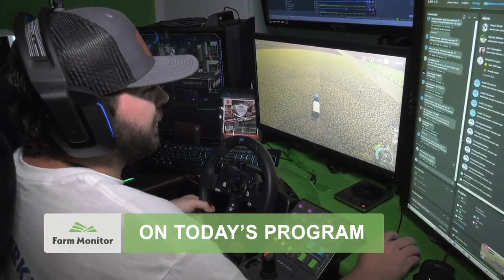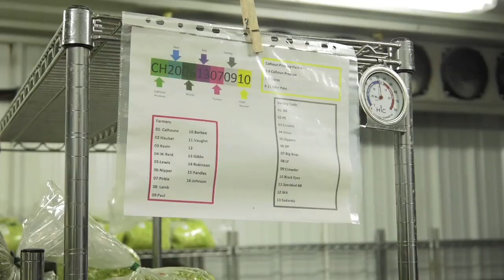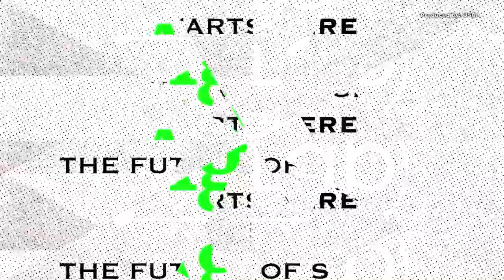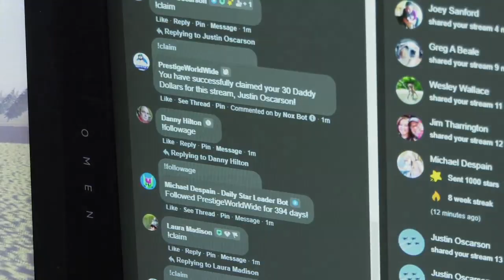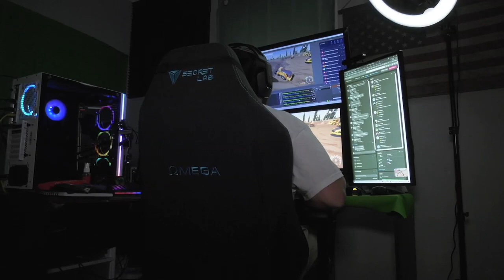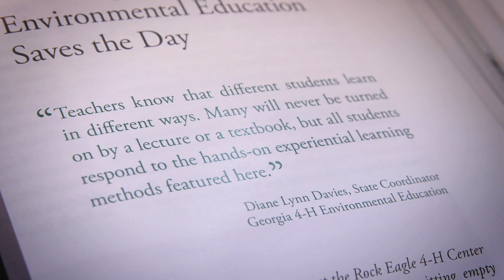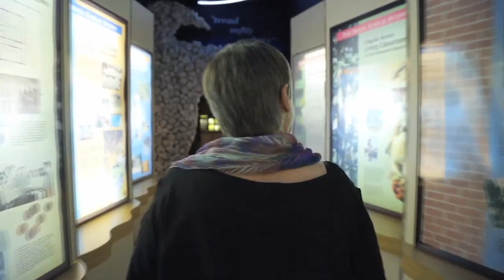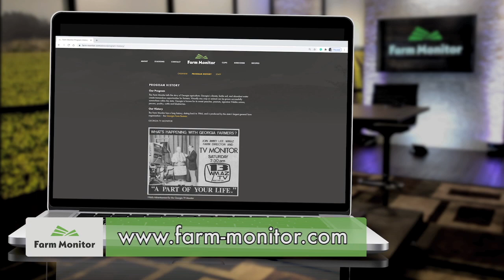Farm Monitor - September 11, 2021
IN THIS WEEK'S SHOW:  WHAT DO YOU THINK ARE THE MAIN ISSUES AFFECTING GEORGIA FARMERS? EVERYTHING! RIGHT? WE'LL TAKE TO THE ANNUAL AG ISSUES SUMMIT IN PERRY AND HEAR HOW STATE LAWMAKERS ARE WORKING TO SOLVE THOSE MANY PROBLEMS. ALSO ON THE PROGRAM, A HISTORY LESSON IN AGROFORESTRY. HOW IT HELPED SAVED THE FARMING INDUSTRY IN THE 1930s AND HOW IT CONTINUES TO HELP FARMERS PROTECT THE ENVIRONMENT. PLUS, THIS MIGHT LOOK LIKE YOUR TYPICAL VIDEO GAME - BUT BELIEVE IT OR NOT IT IS  A UNIQUE TOOL THAT'S HELPING TO RAISE AWARENESS FOR AGRICULTURE. RAY SIT'S DOWN WITH AN APPLING COUNTY MAN WHO'S BECOME QUITE THE EXPERT AT IT.